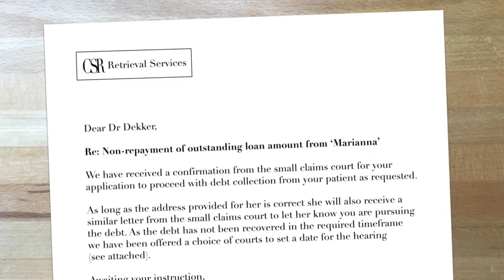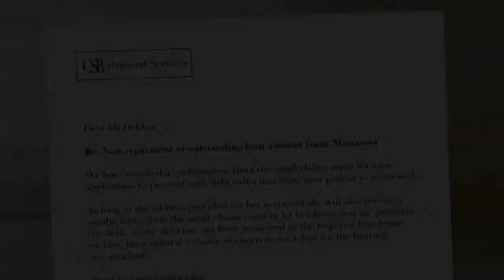Lawsuit. | The Infectious Madness of Doctor Dekker | Ep 36 | Crazy Town Gaming